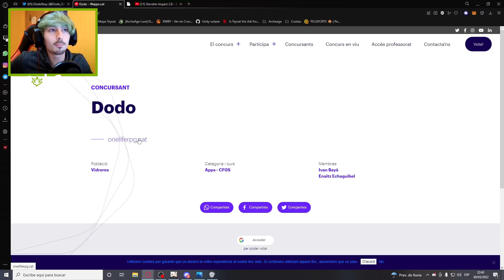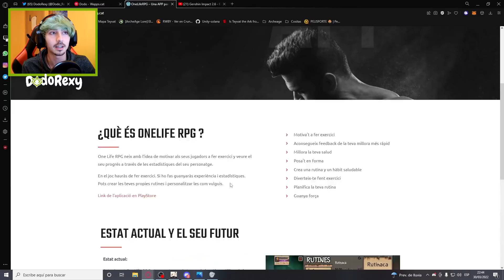¡Réquiem desde el abismo! Dainsleif nos aclara TODO | Genshin Impact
Reacción de la nueva misión de arconte de la versión 2.6 donde Dainsleif nos aclara muchas cosas y confirma teorías que llevábamos tiempo teorizando :3